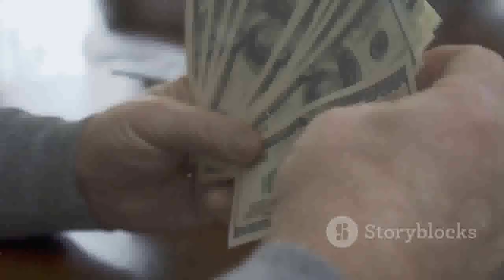📊 How To Make Money With Flyers: Make $500 To $1000 Fast! 💵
How To Make Money With Flyers - 💸 How To Make Money With Flyers 💸

Welcome to our comprehensive guide on how to make money with flyers! If you're eager to explore a simple yet effective way to boost your income, this video is for you. We'll walk you through everything you need to know to get started and succeed with flyer marketing.
📌 In This Video, You'll Discover:

    Proven Techniques: Learn how to create flyers that grab attention and drive sales.
    Distribution Secrets: Find out the best places and methods to distribute your flyers for maximum reach.
    Design Tips: Get insights into crafting flyers that convert with compelling design and messaging.
    Case Studies: Hear real-life success stories from people who have mastered the art of making money with flyers.

📈 Why Use Flyers?

Flyers remain one of the most cost-effective marketing tools. They're versatile, easy to produce, and can effectively target both local and broader audiences. With the right approach, flyers can significantly boost your revenue.
🚀 Start Making Money Now!

If you want to learn how to make money with flyers, make sure to watch the entire video for actionable tips and strategies that you can implement today.
📩 Exclusive Opportunity:

Interested in joining our flyer marketing program? Email us at with the subject line "Request Flyer" and specify the level you want to join in the body of the email: $250 Level, $500 Level, or the $1000 Level. We will provide you with a specially designed flyer tailored to your chosen level to kickstart your flyer marketing journey!

Comment: Have questions or success stories about flyer marketing?

Take control of your financial future and discover how to make money with flyers today! 💵✨

📈 How To Make Money With Flyers Fast! 💸
💡 How To Make Money With Flyers: Genius Tips! 💰
🤑 How To Make Money With Flyers Like A Pro! 💼
🚀 How To Make Money With Flyers: Quick Guide! 💵
🎯 How To Make Money With Flyers: 10 Proven Ways! 💸
🌟 How To Make Money With Flyers: Beginner's Guide! 💡
💪 How To Make Money With Flyers: Top Strategies! 📊
💥 How To Make Money With Flyers: Step-By-Step! 📈
💰 How To Make Money With Flyers: Ultimate Guide! 🤑
🔥 How To Make Money With Flyers: 5 Easy Steps! 💵
💡 How To Make Money With Flyers: Expert Tips! 🌟
💸 How To Make Money With Flyers: Simple Methods! 💰
🎯 How To Make Money With Flyers: Quick Tips! 📈
🚀 How To Make Money With Flyers: 7 Proven Tactics! 🤑
🏆 How To Make Money With Flyers: Success Formula! 📊
💪 How To Make Money With Flyers: Fast Methods! 💡
💥 How To Make Money With Flyers: Quick Wins! 💵
💰 How To Make Money With Flyers: Best Practices! 🎯
🔥 How To Make Money With Flyers: Foolproof Ways! 💸
💡 How To Make Money With Flyers: Pro Secrets! 💪
💸 How To Make Money With Flyers: Complete Guide! 💼
🤑 How To Make Money With Flyers: Insider Tips! 🌟
🚀 How To Make Money With Flyers: Fast Track! 🎯
💥 How To Make Money With Flyers: Expert Advice! 💰
💰 How To Make Money With Flyers: Amazing Tips! 📊
💡 How To Make Money With Flyers: Effective Ways! 🤑
💸 How To Make Money With Flyers: Success Guide! 📈
🎯 How To Make Money With Flyers: Best Tips! 💵
🚀 How To Make Money With Flyers: Top Techniques! 💪
🏆 How To Make Money With Flyers: Fast Guide! 💰
💥 How To Make Money With Flyers: Winning Tips! 🌟
💰 How To Make Money With Flyers: Quick Methods! 🎯
🔥 How To Make Money With Flyers: Easy Guide! 📊
💡 How To Make Money With Flyers: Fast Techniques! 💸
🤑 How To Make Money With Flyers: Proven Tips! 💪
🚀 How To Make Money With Flyers: Quick Tactics! 💵
💥 How To Make Money With Flyers: Simple Tips! 📈
💰 How To Make Money With Flyers: Easy Tactics! 🏆
💸 How To Make Money With Flyers: Pro Tips! 🎯
🚀 How To Make Money With Flyers: Simple Guide! 💰
💥 How To Make Money With Flyers: Effective Tips! 💵
🔥 How To Make Money With Flyers: Winning Methods! 💡
💡 How To Make Money With Flyers: Best Ways! 📈